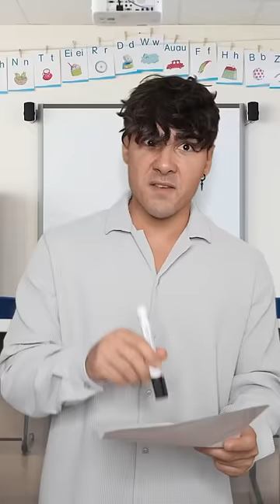Schüler treibt Lehrer in den Wahnsinn😱😂AlpaySanti